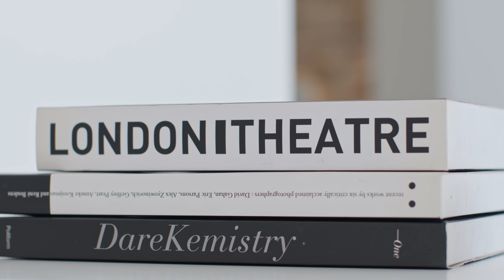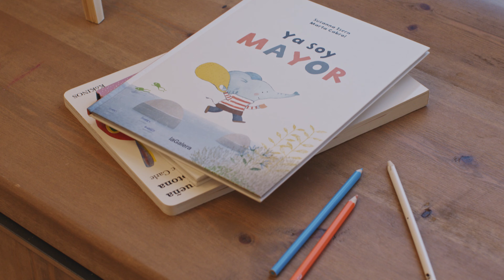La bonanova - Coblonal Interiorisme- architecture Barcelona- Real State videos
Una de las cosas que más nos gusta es poder transmitir de una forma directa un concepto o una idea en nuestros trabajos. ¡Qué mejor que un vídeo para expresarlo!
Esta vez quisimos poder mostrar en imágenes lo luminosa y espaciosa que había quedado la reforma de este precioso piso en Barcelona.
Para ello usamos unas buenas ópticas con gran apertura para que esa luz quede captada y además quisimos parar el tiempo mediante la cámara lenta que disponen nuestros equipos, sin renunciar a la máxima definición.
Nos esforzamos en conseguir el color más realista posible para que el espectador sienta que ha entrado a ese hogar, sin olvidar de la música que hace que te dejes llevar por cada uno de sus rincones.